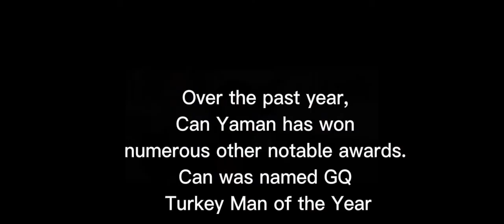Can Yaman Best Actor Award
Can Yaman Awarded Murex D'Or Best Actor